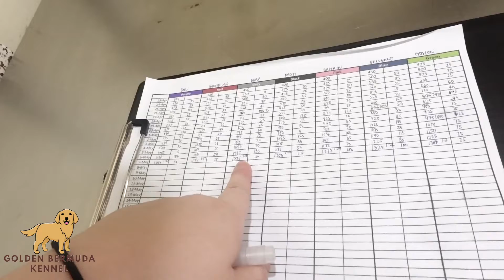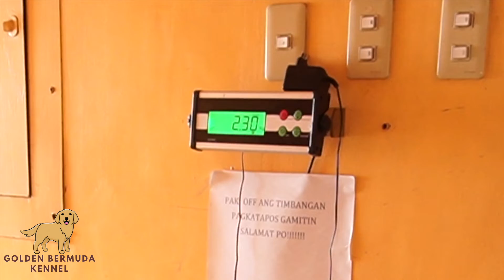Golden Retriever 2-week & 4-week Comparison | 1st and 2nd Deworming | Mama Debbie Villanueva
Halu! My golden retriever puppies are growing up so fast. Watch the comparison of 2-week old and 4-week old golden nugget puppies.